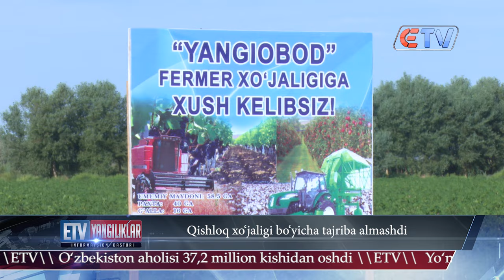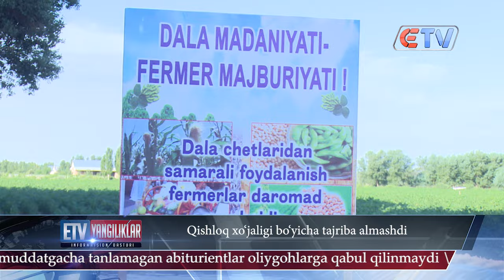06.08.24 Yangiliklar ID Qishloq xo‘jaligi bo‘yicha tajriba almashdi